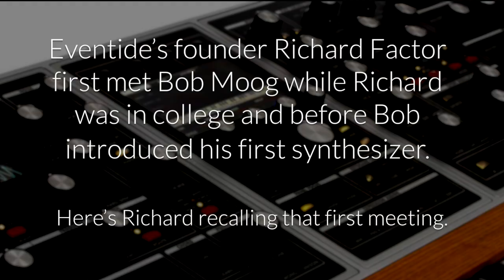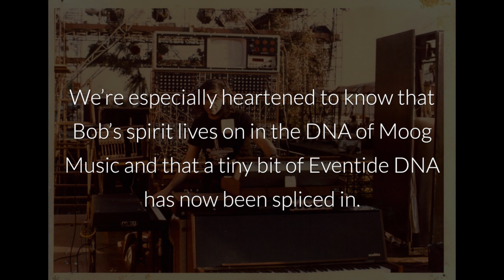Eventide's Founder Richard Factor on meeting Bob Moog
We are excited to announce that five premium Eventide reverbs (Room, Hall, Shimmer, Plate and Blackhole) are included in the new Moog One analog poly synth from Moog Music. In this excerpt from Gear Club Podcast Eventide founder Richard Factor talks about his first encounter with Bob Moog.